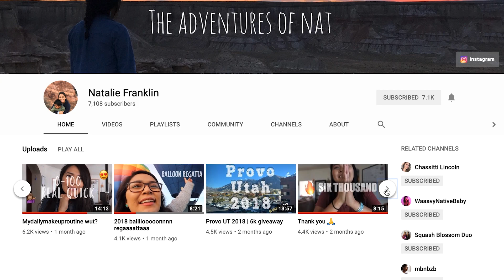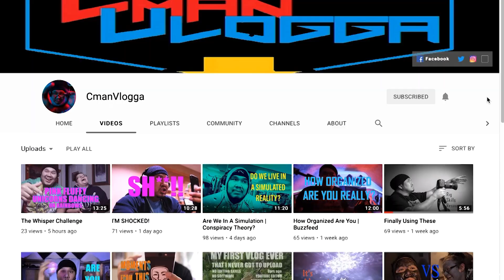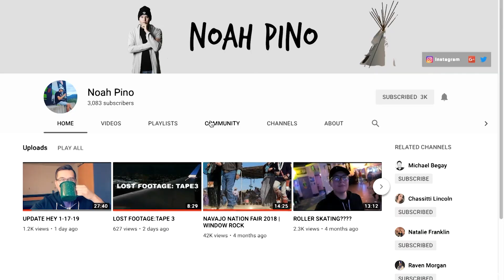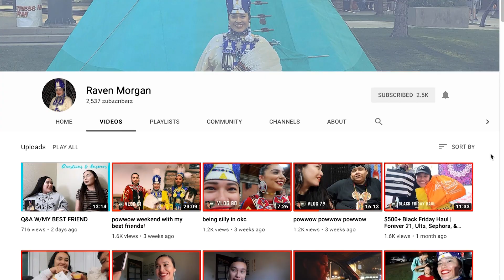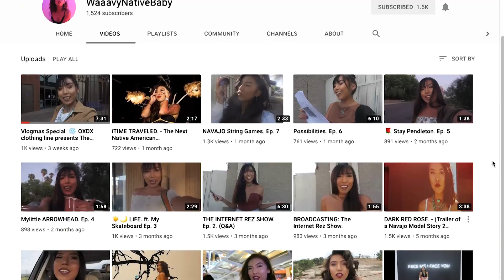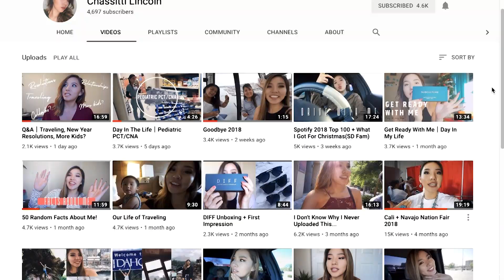NATIVE VLOGGERS TO FOLLOW IN 2019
CHECK OUT THE MOST SEE 2019 NATIVE VLOGGER